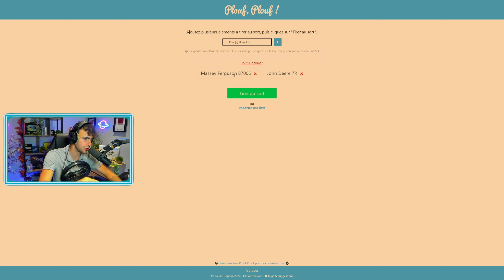En PLEIN Dans Les FOINS !🤩​​​|​ On DÉPENSE ENCORE BEAUCOUP !😱​​| La Concurrence Agricole "S2.2"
Bon visionnage !

 → Si tu as une question pose la moi dans les commentaires j'y répondrai avec plaisir

Code Partenaire :
 • Farming Simulator : Dono
 • Instant Gaming : dono_ragmod

N'hésitez pas a liker, partager et commenter la vidéo !
Bonne journée !